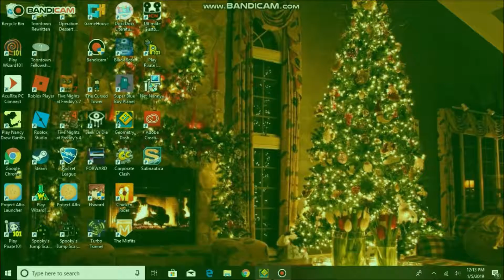Geometry Dash Level - Paper Clouds By Suxide 100% Complete!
oh my god! this paper clouds level is Outstanding! and i love how the background looks! good job Suxide for making this paper level! :)